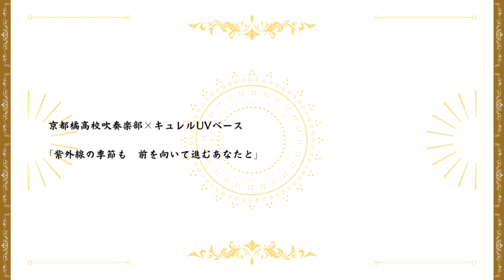◆『京都橘高校吹奏楽部×キュレルUVベース』／CM